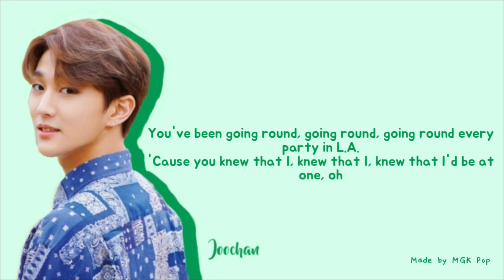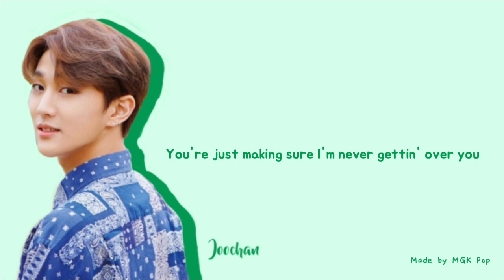Attention - Charlie Puth ( Joochan from Golden Child cover)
This is a cover of Attention by Joochan of Golden child